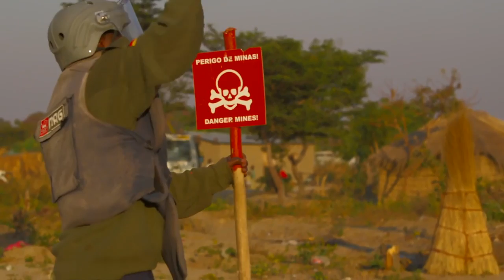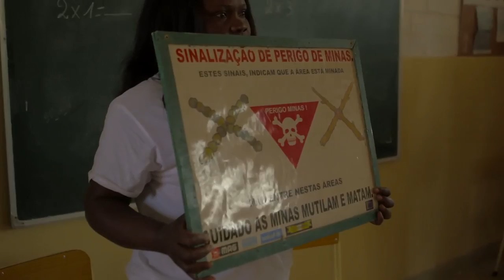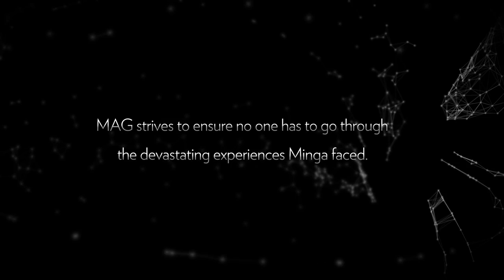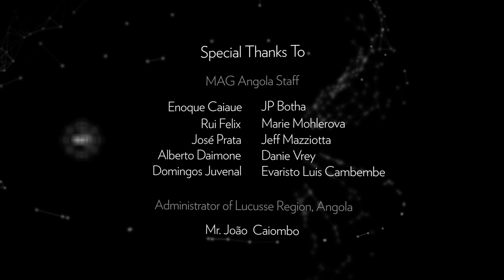Surviving the Peace: Angola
After 30 years of civil war, Angola and its people live with daily reminders of that terrible conflict. 10 million mines and vast amounts of unexploded ordnance litter the ground, making every step a potentially life-threatening decision.

Minga D'Olinda, eight-years-old, is from a rural town in Angola. She plays games with the cans she finds on the road. Her grandmother teaches her Portuguese using the ground outside their home as a chalkboard. Minga teases her when she gets something wrong.

Minga's grandmother, Dominga, loves to be with her granddaughter. She is a farmer who depends on the work she does in the fields to take care of her family.

Eron Pedro, 42, was a soldier in the Civil War, and his role during and since that conflict has had a dramatic effect on the lives of Angolans like Minga and her grandmother.

Each of these characters is wrapped intimately into the story of Mines Advisory Group, or MAG, an organization that removes landmines and unexploded ordnance from war-torn countries all over the world. Their involvement is crucial for the continued development of Angola and its people.

Publish Date: December 28, 2012

Credits
A film by: MediaStorm
Director of Photography: Rick Gershon, Nathan Golon
Still Photography: Sean Sutton
Editor and Producer: Tim McLaughlin
Associate Producer: Katie Orlinsky
Graphics: Joe Fuller
Translation: Leandro Badalotti
Archive Footage: AP Archive
MAG Marketing Manager: Patricia Loria
MAG Executive Director: Jennifer Lachman
MAG Marketing and Communications Manager: Sean Sutton

Recognition
Webby
Year: 2014
Place: Honoree
Category: Public Service & Activism